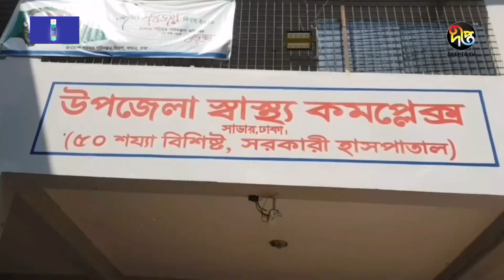সারা দেশে বেড়েই চলছে ডেঙ্গু আক্রান্ত রোগীর সংখ্যা || Dengue || Deepto News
সারা দেশে বেড়েই চলছে ডেঙ্গু আক্রান্ত রোগীর সংখ্যা

Address:
Deepto TV
7/A/GA Tejgaon Industrial Area,